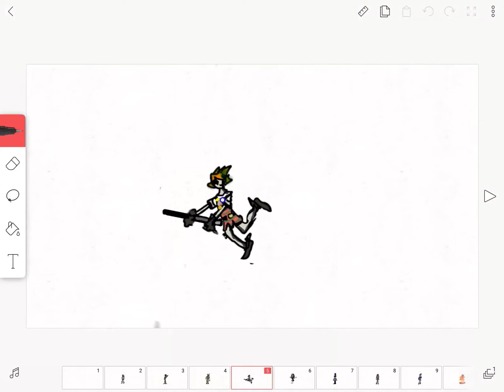Destiny Through Imagination: Delfisha